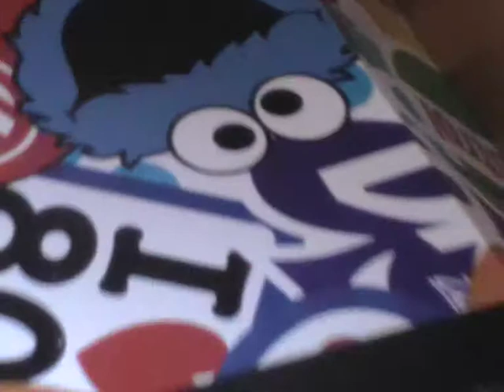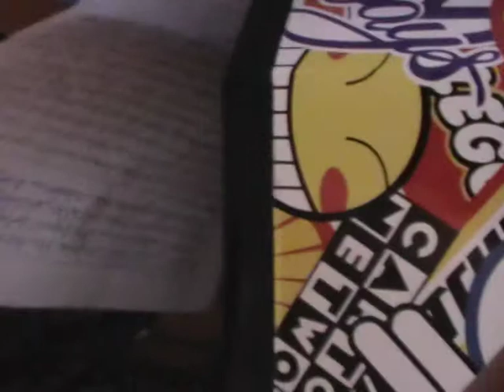PHILIPS SPA 5300 little test + paper trick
Just testin my sub philips spa 5300 about 30w rms sub on low frequency music, nuttin much bass but movin air very well .